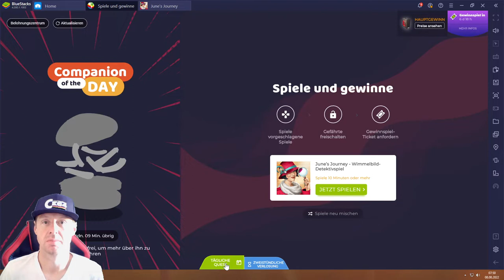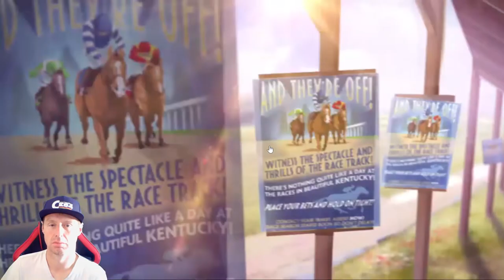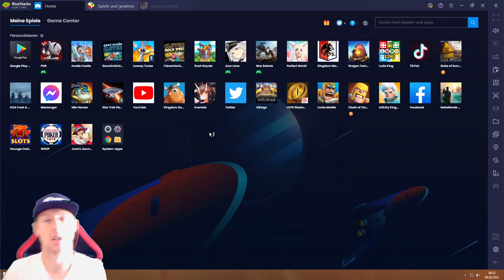June's Journey #08.08 JndT (BlueStacks)